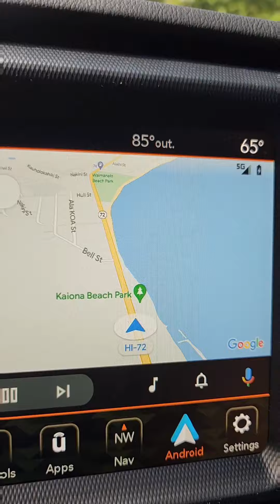Lost in Hawaii pt6